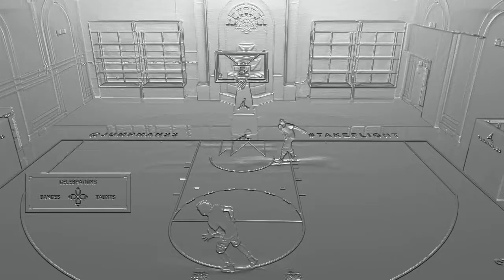Trash talker exsposed!!!!!!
Amosc joshakajosh14